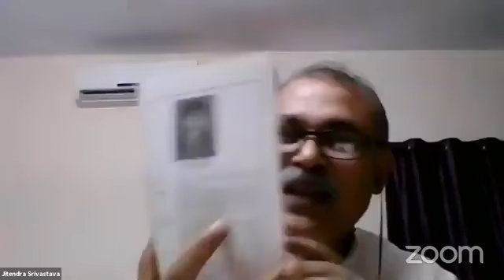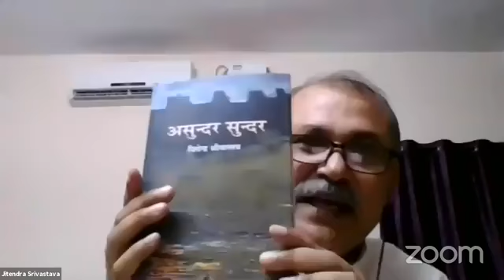GUPPASTIK with JITENDRA SRIVASTAVA | Poet | Critic | Professor | Hindi Literature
SeharTalkies show Guppastik with Poet Jitendra Srivastava